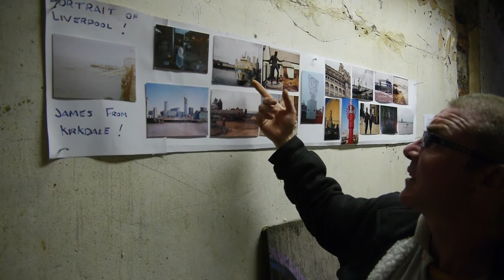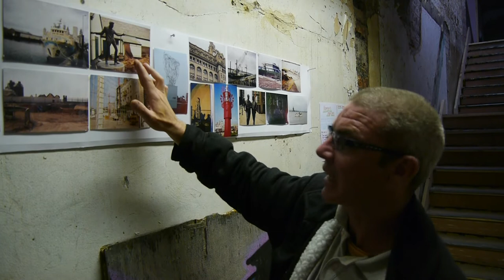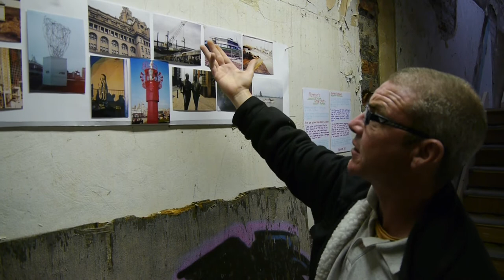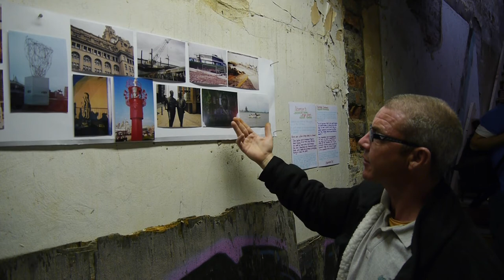James from Kirkdale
James talking about his exhibition in The Caravan Gallery Liverpool Pride of Place Project